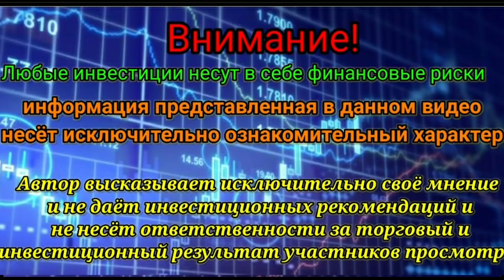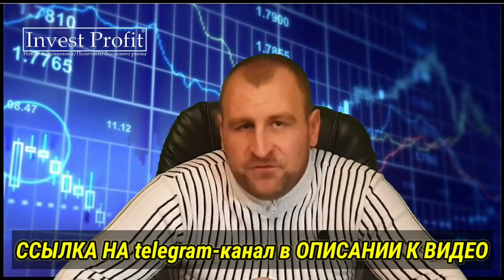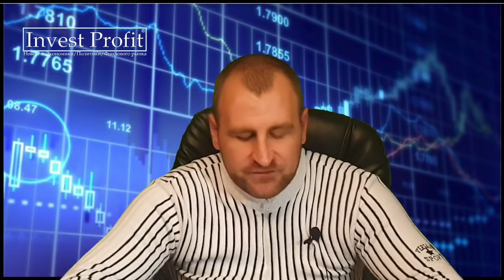Последний день президента Трампа. Рынки ждут новых стимулов от новых властей США.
Краткий обзор рынка за 19 января.
Последний день на посту президента находится Д.Трамп.
Сегодня все как сговорились вводят санкции друг против друга.
Стоит отметить ужесточение санкций США  против СЕВЕРНОГО ПОТОКА-2.  И им уже удалось кое чего добиться.
Чего ждать от будущего министра финансов США?
Стоит ли покупать золото.
Об этом и не только в данном видео.

‼️НЕ ДЛЯ ЧТЕНИЯ,а для Оптимизации видео:

Возвращение Навального,
Сезон отчётности США, арест навального, навальный, посдедний день презитента Дональда Трампа, Джанет Йеллен, санции США